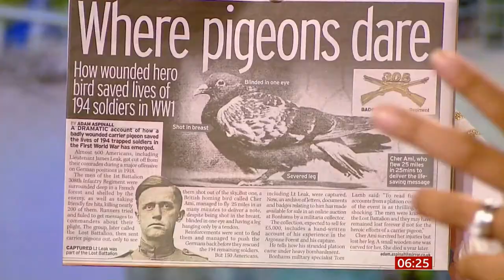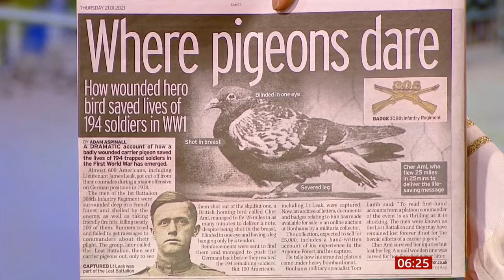How a pigeon (Cher Ami) helped save the 'Lost Battalion' (WWI) (France) BBC News - 21st January 2021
How a pigeon (Cher Ami) helped save the 'Lost Battalion' in the Argonne forest in 1918 during World War One, despite being badly wounded.

Online:
Cher Ami, the carrier pigeon, became the mascot of the 77th Division. She was treated for her wounds and a little wooden leg was carved to replace the one she lost in battle. She died in 1919 and her body was stuffed and today is on exhibit in the Smithsonian Institute.